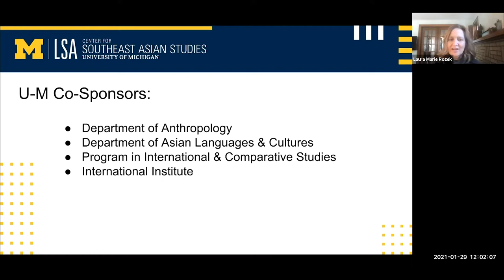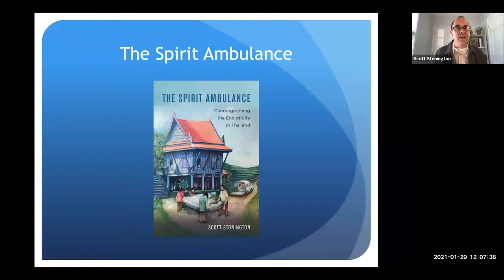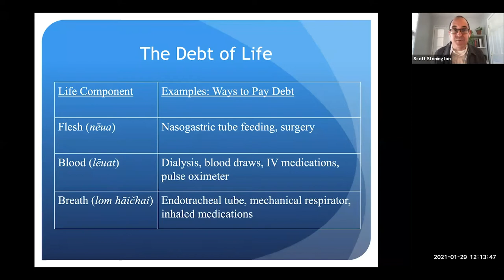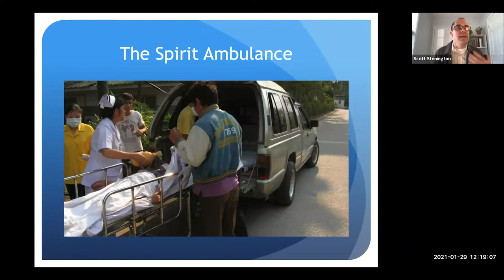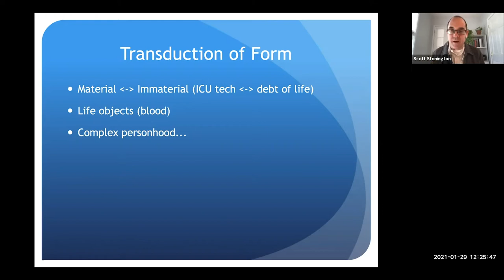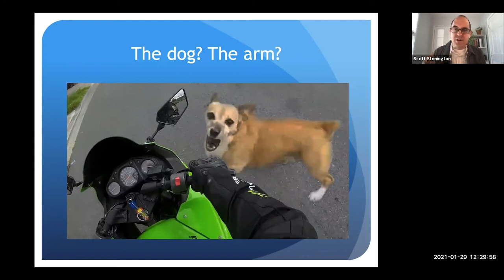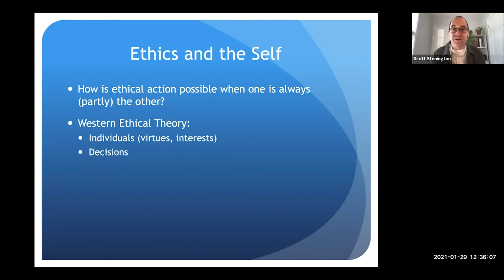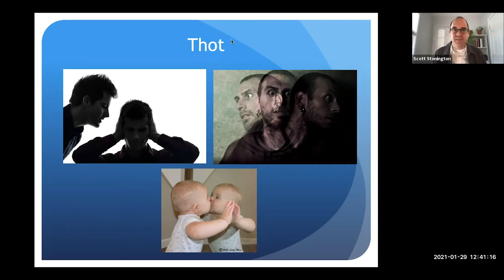The Spirit Ambulance: Choreographing the End of Life in Thailand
Presenter: Scott Stonington, Assistant Professor of Anthropology, International Studies, and Internal Medicine, University of Michigan

Description: From his recently released book, The Spirit Ambulance, Dr. Stonington will share stories from the deathbeds of Thai elders: their children’s attempts to pay back their “debts of life” via intensive medical care, and the ensuing “spirit ambulance,” a rush to get patients home from the ghost-infested hospital to orchestrate their final breath in a spiritually advantageous place. Out of these stories, Dr. Stonington will abstract outward from Thailand to Southeast Asia and the globe to examine the effects high-tech medicine on vital life transitions.

Scott Stonington is an anthropologist and physician. His primary appointment at U-M is in Anthropology and International Studies. He also practices hospitalist medicine at the VA Ann Arbor and primary care at Neighborhood Family Health Center in Ypsilanti. He has published on end of life and pain management in Thailand, Buddhism and the body, and the roles of improvisation and emotion in medical expertise in the U.S. He is also lead editor of the New England Journal of Medicine's "Case Studies in Social Medicine."